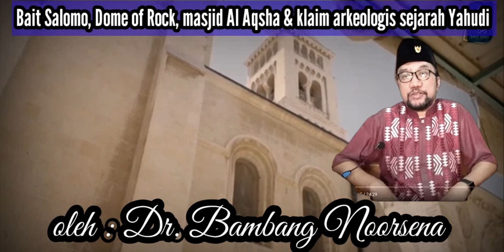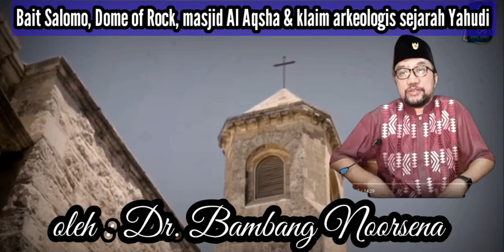kupas tuntas sejarah bait suci Salomo, Dome of Rock dan masjid Al Aqsha - Dr. Bambang Noorsena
bait suci Salomo merupakan situs keagamaan penting orang Yahudi di Yerusalem. Masjid Al-Aqsa dan Dome of The Rock adalah dua situs suci berbeda yang sama-sama berada di Kota Lama Yerusalem.